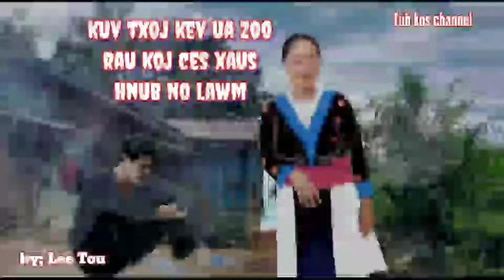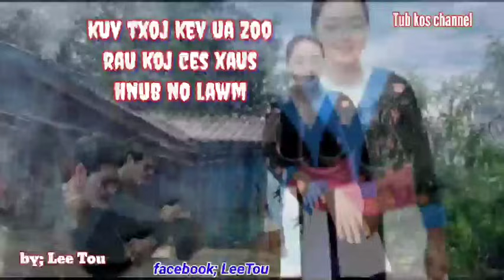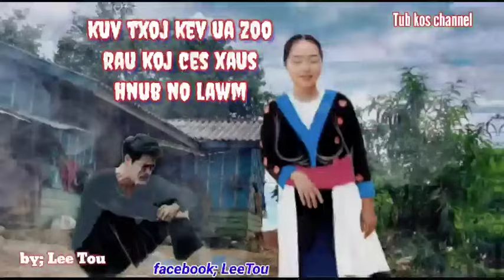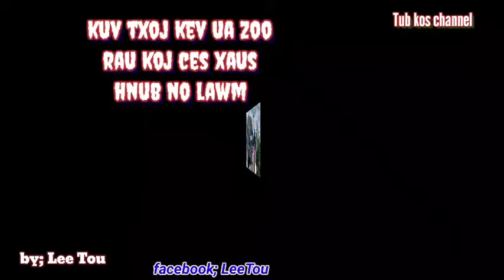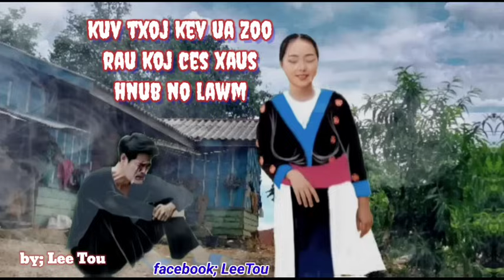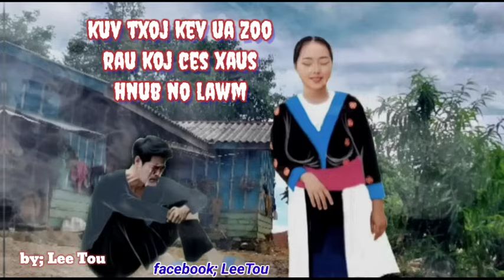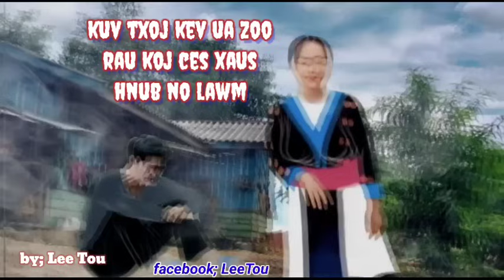kuv txoj kev ua zoo rau koj ces xaus hnub no lawm. 12-8-2024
ua tsaug pab txhawb nqa kuv nawb